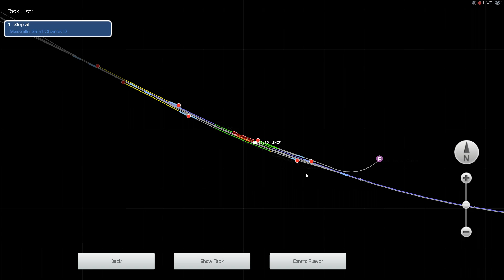Train Simulator 2020 | 64 Bit | Sncf b26000 | Corail wagen | Lyon map